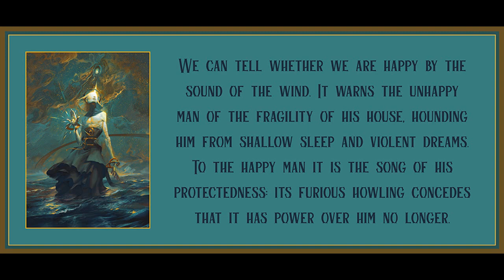29 from Minima Moralia by Theodor Adorno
Art is by Peter Mohrbacher.